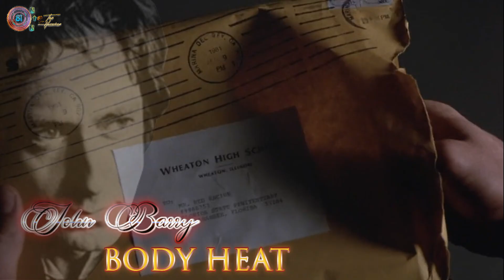JOHN BARRY - Body Heat 🎼 Original Soundtrack Episode 🎬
🔝 🎬🎼 BIENVENIDOS A MI SECCIÓN DE BANDAS SONORAS DEL AÑO 1981 🎼🎬  🔝

                                           🎬  TOP  HUESKER  🎬